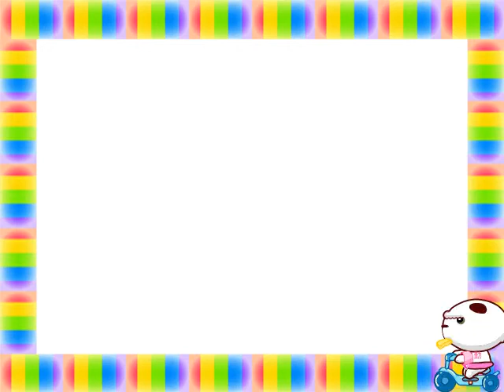Steel Stamping Sets China